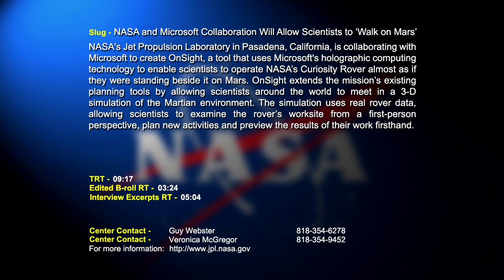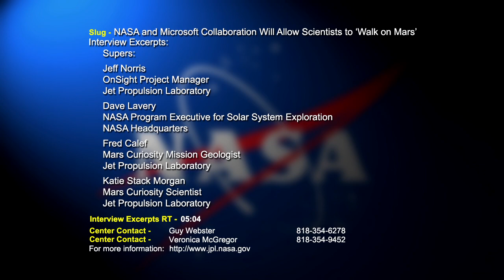NASA and Microsoft Collaboration Will Allow Scientists to ‘Walk on Mars’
Raw video for media Use. NASA and Microsoft have teamed up to develop software called OnSight, a new technology that will enable scientists to work virtually on Mars using wearable technology called Microsoft HoloLens. Developed by NASA’s Jet Propulsion Laboratory in Pasadena, California, OnSight will give scientists a means to plan and, along with the Mars Curiosity rover, conduct science operations on the Red Planet.